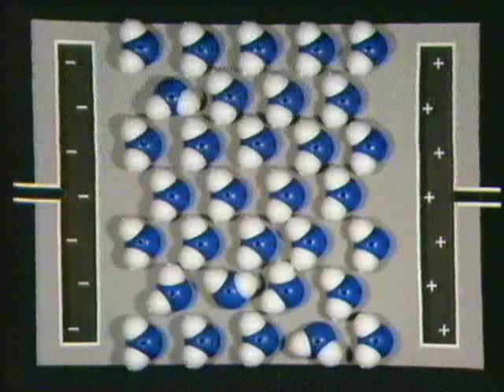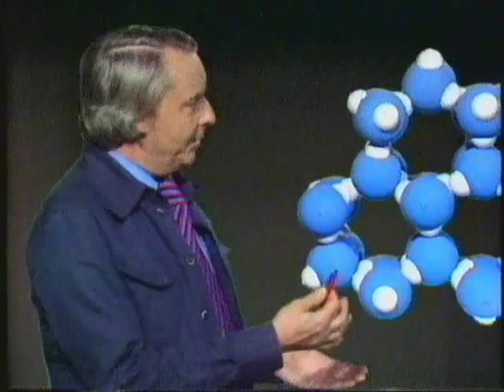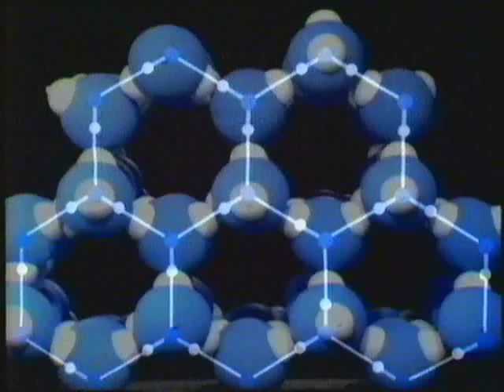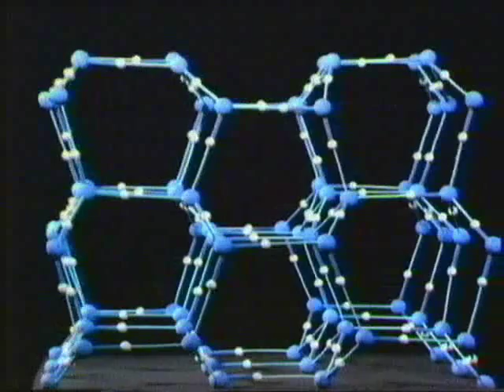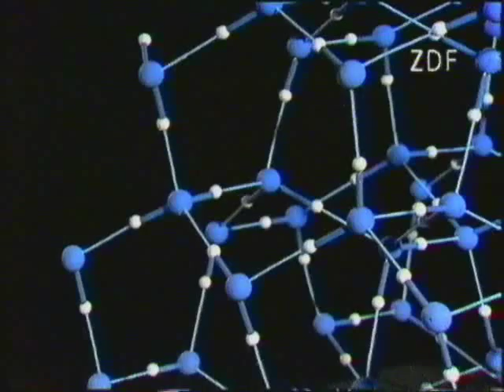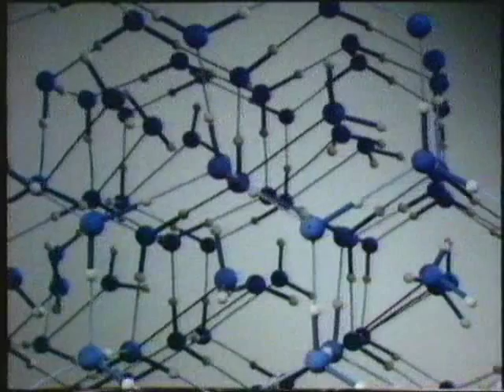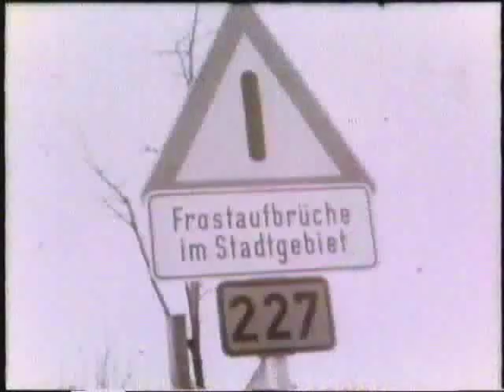Ein ungewöhnlicher Stoff, gewöhnliches Wasser 2-3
Studienprogramm Chemie Folge 8